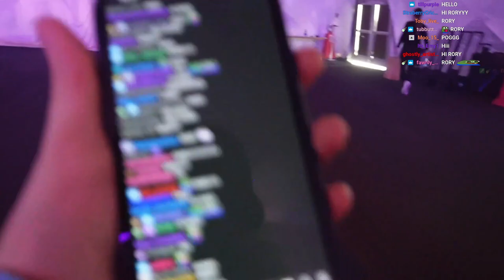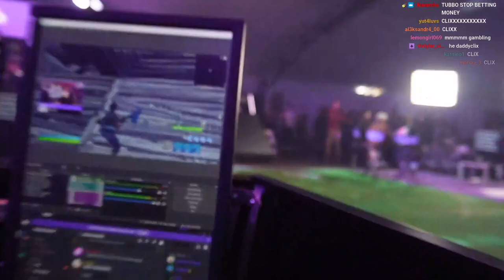tubbo meets Brooke IRL!